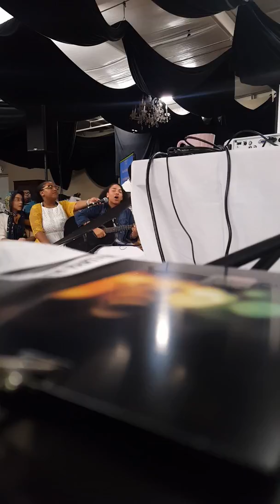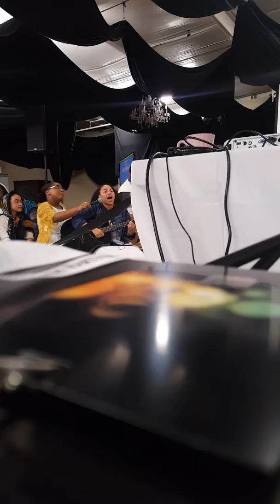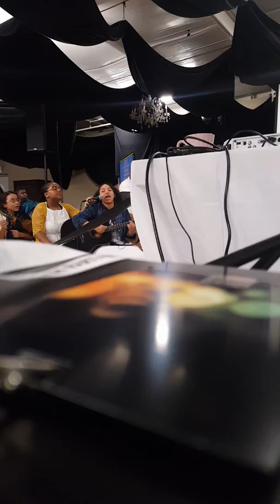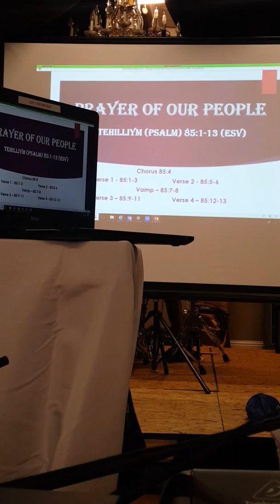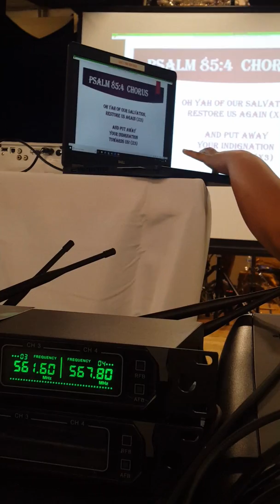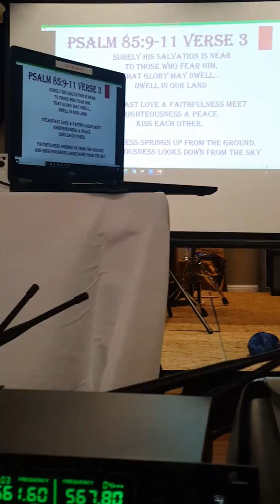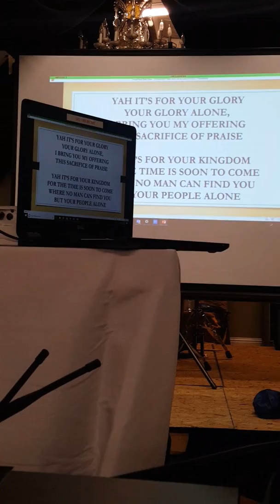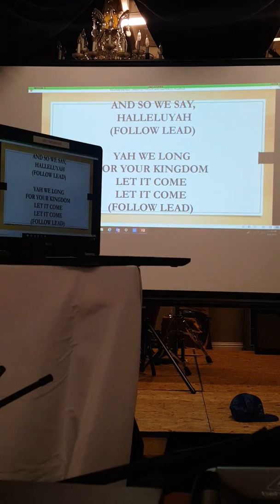PRAISE & WORSHIP ON SHABBAT 2019 PASSACH